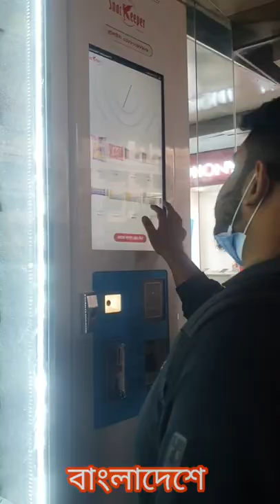Snackeeper Vending Machine in Bangladesh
Bangladeshi Snackeeper, an enterprise of Germania Holdings Ltd, has introduced the first cashless smart vending machine in Bangladesh, a first-of-its-kind to bring the intelligent solution.

The fully automated vending machines that can provide service without the presence of any salesperson, says a press release.

Payment options are streamlined with solutions including contactless payment, along with cash payment, making it even easier to grab a snack on the go. Moreover, Snackeeper offers snacks and beverages at MRP, without any SD charge.

bKash payment has integrated with SnacKeeper to bring a cashless and convenient way of purchase.

bKash as payment partner along with SnacKeeper introduced five vending machines located at SKS Tower, Shimanto Square, Ibrahim Cardiac Hospital & Research Institute, Bashundhara Industrial Headquarters & Shyamoli Square.

Snackeeper installed its machines at 192 places inside Dhaka including different schools,   colleges,   universities, shopping   malls,   hospitals,   corporate offices, government offices, airports, stations; wherever there are public gatherings.